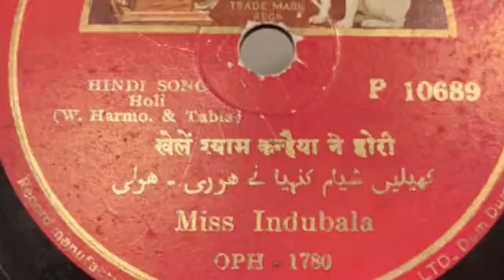Indubala | Kafi | Holi | खेली श्याम कन्हैया ने होरी | Kheli shyam kanhaiya ne hori | 1932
खेली श्याम कन्हैया ने होरी
मानो मिन्नती मोरी
हे छाड़ो छाड़ो आचरवा
करो ना मोसे बरजोरी
बाट चलत रँग मुख पे दे डारो
मारत पिचकारी
बांके अनोखे सलोने श्याम
चूँरीयाँ करक गयी सारी

Miss Indubala – होली भैरवी – कैसी मार देई देखो पिचकारी / होली कैफ़ी – खेली श्याम कन्हैया ने होरी
His Master's Voice – P. 10689
Shellac, 10", 78 RPM
1932
The Gramophone Co., Ltd., Calcutta

Side A: Holi: Bhairavi: Kaisi maar dayii dekho pichkaari | होली भैरवी – कैसी मार देई देखो पिचकारी
Side B: Holi: Kafi: Kheli shyam kanhaiya ne hori | होली कैफ़ी – खेली श्याम कन्हैया ने होरी

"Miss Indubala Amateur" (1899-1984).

This much seems accepted: she was born in Amritsar in 1899 to Rajbala, a circus trapeze artiste, who married Motilal Bose, owner of The Great Bengal Circus, also known as Bose's Circus or Professor Bose's Circus.

The marriage was not really accepted by Motilal's family as he was already married to another woman. Indubala was born in November, 1899 at Amritsar, where the circus party had gone for performance. The initial plan was to train Indubala as a nurse and she was admitted as a trainee in a hospital in the Pataldanga locality of Calcutta. Indubala did not take fancy to the job and ran away from the hospital, much to the disappointment of her mother, who never wanted her only daughter to be forced into a life of indignity. After this incident Indubala's musical training started. This also marked the entry of Indubala into the red-light world. Amongst her trainers was Gauhar Jan. Apart from music, Indubala also learned etiquette from the elder artiste and developed a close friendship with her. This association provided Indubala with valuable musical knowledge and experience.

In 1916, Indubala recorded her first songs. In the beginning, she did not take any money from the Gramophone Company and as such was credited in the records as Miss Indubala (Amateur). She was not the first amateur artiste of the company but enjoyed the privilege of announcing her name at the end of each song saying 'My name is Indubala'. The amateur status continued for a fairly long period. Later on she received Rs. 200 per record and also received a royalty of 5 per cent over the sales. To Indubala also goes the credit of being the first Bengali artiste to record Hindustani songs for the Gramophone Company. For the All India Radio, Indubala first sang on the second day of the radio's broadcasting in 1927 in Calcutta and went on singing in this medium for nearly fifty years. Indubala sang not only from Calcutta but from several other stations by special invitation from all over India. Apart from discs and the radio, Indubala was well established by the 1930s in cultural functions all over India. In 1936 she was appointed court musician to the Maharaja of Mysore. She received a monthly salary of Rs. 250 that continued till the 1960s.

In Jyoti Prakash Guha's entry at IMDB, replicated on Discogs without attribution, we find:

Indubala's first performance was at a gathering of distinguished guests where her mother was the chief entertainer. Each one of the guests appreciated Indu's singing and thus began her formal training from Gouri Shankar Mishraji. Indu was only about twelve then. This also marked the entry of Indubala into the red-light world. Amongst her trainers were Kali Prasad Mishra, Elaahi Bux and Miss Gauhar Jaan...

In later years she took training from Girin Chakraborty, Kamal Dasgupta, Subal Dasgupta, Jamiruddin Khan and Kazi Nazrul Islam. In time she came to be one of the major exponents of Nazrul songs and her songs along with those of Miss Angurbala and Kamala Jharia are still referred to for authenticity of lyrics and tunes of Nazrul songs. She was brought into the record circle by Bhagabati Charan Bhattacharya and Mr. Manindra Nath Ghosh, alias Mantababu, himself a gramophone singer of repute. The first songs published as record were Asha Phuraye Gelo, Sindhu Khambaj and Aar Mukhey Boley Ki Hobey, Kedara. The record number was P 4306.

After the record was released, one of its copy was sent to Indubala. There was an advertisement that depicted her profile on the cover of the record. But poor Indubala could not hear her own song because she did not have a gramophone player. In anger and sheer frustration, she broke the record into pieces instantly. When news of this incident reached the gramophone company, the officials arranged to send her a gramophone player and another copy of the record. After the record player was installed at her home, she could finally hear her own recording.